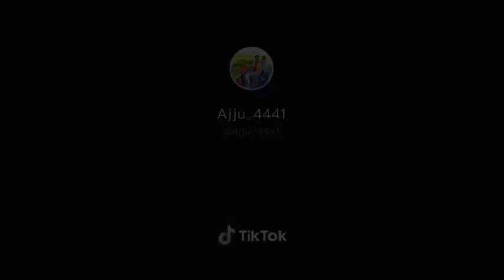ಅಮೋಘ ಸಿದ್ದೇಶ್ವರ ಜಾತ್ರೆ